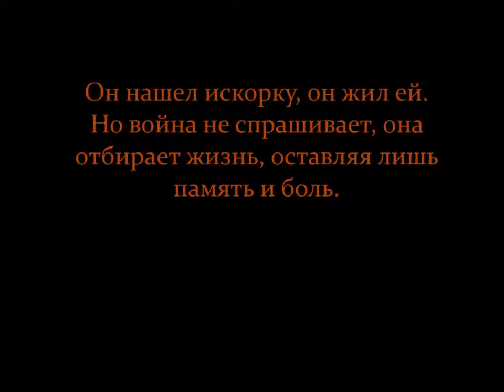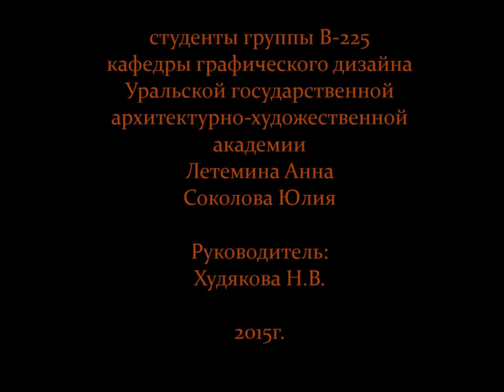Юлия Соколова, Анна Летемина (УралГАХА, г. Екатеринбург) - «Посвящается Храпову Петру Петровичу»